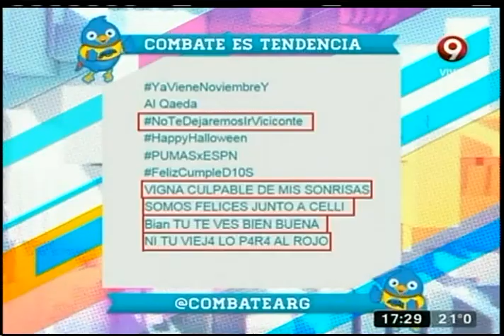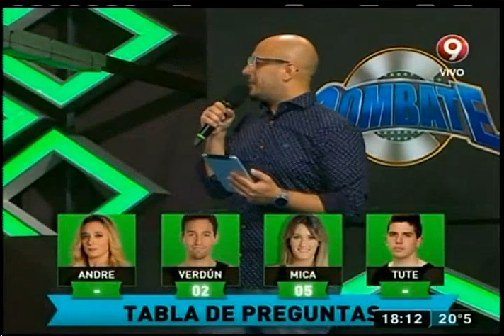Combate: Programa del 30 de Octubre 2015